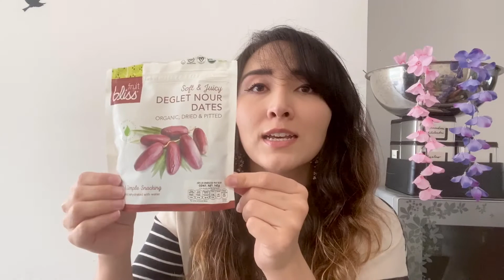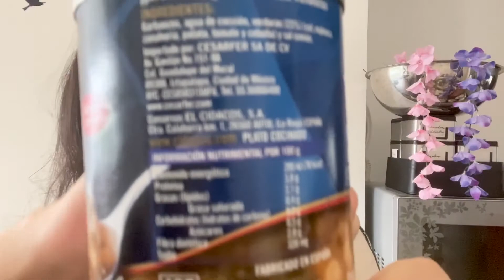¿QUÉ PRODUCTOS DEBES TENER EN TU ALACENA? 🥫- Fer Forever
En este video te muestro algunos de los productos y alimentos que considero básicos para una alimentación a base de plantas. Pueden servirte como una guía para tu próxima compra, siempre y cuando, los ajustes a tus necesidades y preferencias.

A continuación te dejo la lista de los productos mostrados en el video:
- Frijoles negros refritos Isadora
- Lentejas a granel
- Garbanzos Herdez
- Garbanzos guisados con verduras Cidacos
- Brotes de granos mixtos San Francisco
- Chorizo vegetariano Sabori
- Quino sazonada Mediterranean mix Nature's Heart
- Quinoa blanca a granel
- Avena rolada a granel
- Tofu extra firme o medio House Foods
- Caldo de verduras Don Simón
- Chìa Okko superfoods
- Almendras rebanadas Hoody's
- Dátiles Fruit bliss
- Aceite Oléico gourmet mezcla provenzal
- Aceite de coco extra virgen San Lucas
- Stevia hoja molida N'Joy
- Jarabe de coco Enature
- Alimento líquido de soya sin azúcar adicionada sabor natural Ades
- Mantequilla de cacahuate en polvo PB2 (natural y con chocolate)
- Cacao orgánico Yema

Recuerda que si tienes alguna duda sobre los productos mostrados o en dónde comprarlos, puedes preguntarme en la parte de los comentarios :)

Próximamente habrá un blog de Fer Forever donde compartiremos publicaciones sobre la vida a base de plantas. 🤗

Te agradezco muchísimo por ver el video. Espero que tengas un buen inicio de semana 🌿